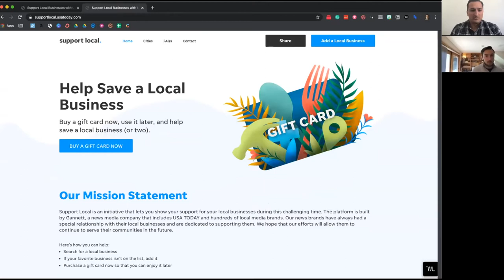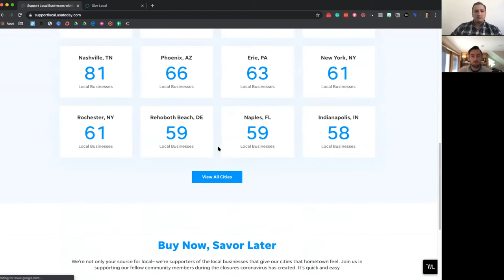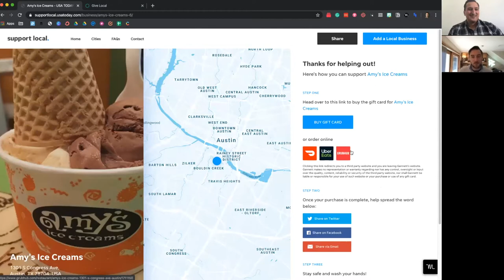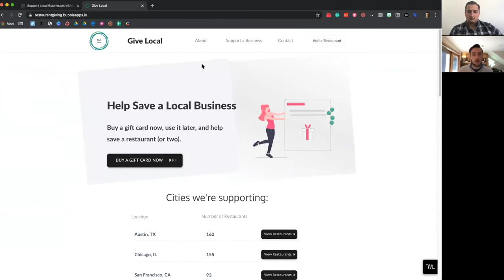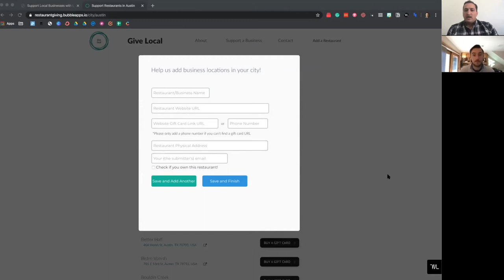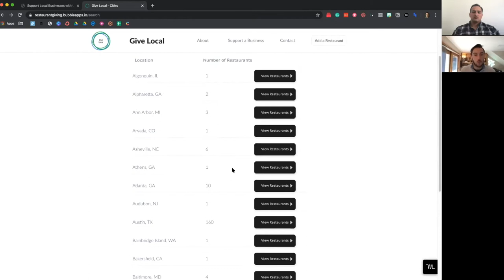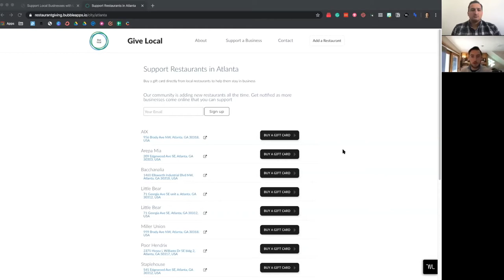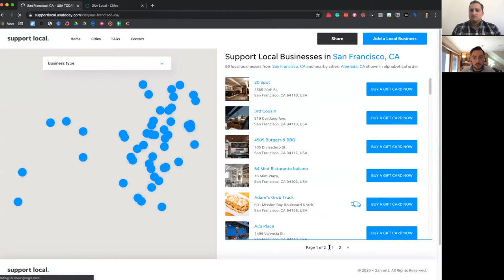Bubble Presents: GiveLocal - Brent Summers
During the COVID-19 crisis, Brent Summers, builder of GiveLocal, created his community-focused Bubble app to let people buy digital gift cards to help support their favorite local businesses. In this episode, Brent shares with us how he got his start building and teaching Bubble. We learn how he went from launching his app to scoring a major partnership with USA Today, all in one week. Hear these stories and more on this episode of Bubble Presents: The No-Code Hustle.